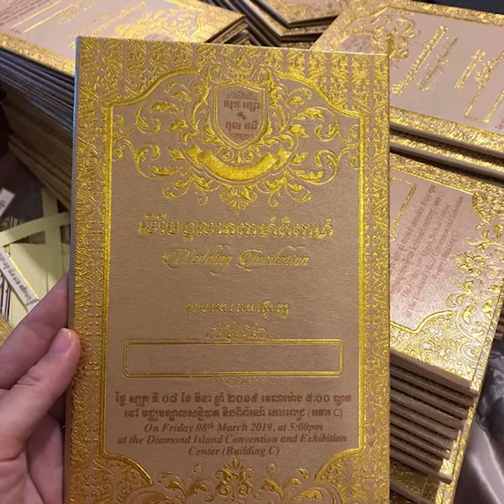ភ្ញៀវទៅស៊ីការ ឧស្សាហ៍មើល ៥ ចំណុចនេះផង ប្រយ័ត្នការហើយ គេនិយាយដើមពេញភូមិ